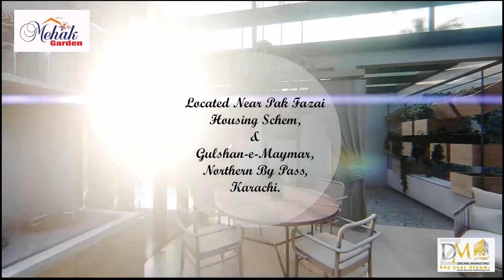Mehak Garden Scheme 45....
MEHAK GARDEN
The best solution for your dream home , The best investment in low price .
Buy your own roof, own land, and your own dream home in the future of Pakistan that too in your budget.
A Track Record That Speaks For Itself.
Starting from 200,000PKR to 500,000PKR
100SqYd, 120SqYd, 150SqYd and 200SqYd Commercial And Residential Plots.
For More queries visit our pages
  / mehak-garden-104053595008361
  / mehak_garden
  / mehakgarden
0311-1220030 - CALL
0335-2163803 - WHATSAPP